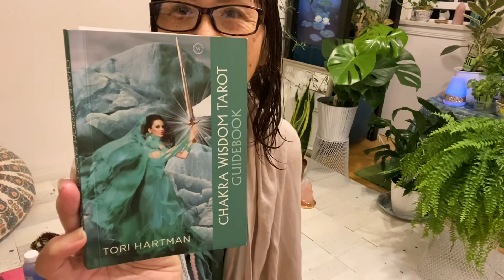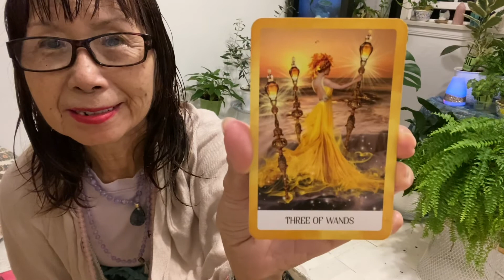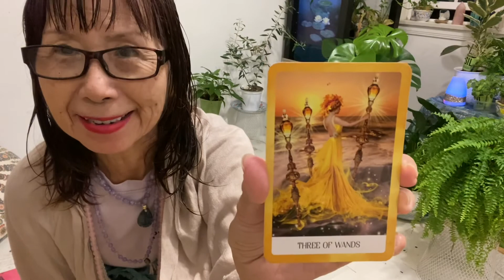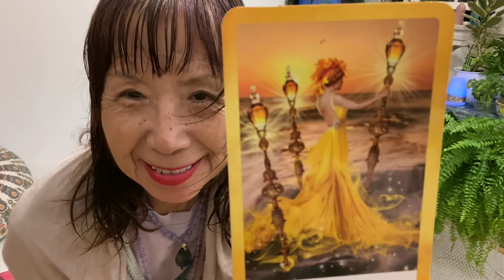11/03/2020 Early morning Three minutes meditation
Thank you for stopping by my home 🏡 for your beautiful healing energy and thank you for your understanding ❤️🌎😱🥰💎